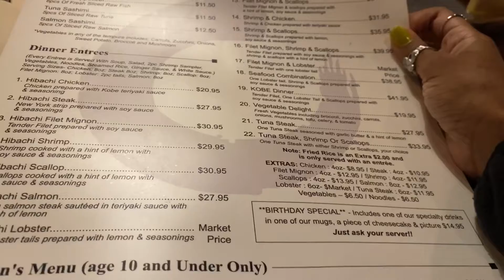The Japanese chef cooks the food and served it to us at the Japanese Steakhouse ￼ 🥢🍚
Hi there! Do you remember the video where I went to dinner with my family at the Japanese Steakhouse on my 25th birthday?

Here is the video that I filmed the chef cook and serve the food to us, I hope you enjoy it!

Ps if you missed my 25th birthday vlog, go ahead and watch it 🙂

☮️❤️😊- Maya